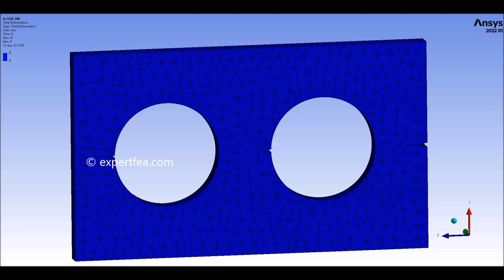Propagation of 3 SMART cracks in plate with holes using Static approach - ANSYS WB Static Structural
Get the solved ANSYS 2022 R1 FEA as solved WBPZ archive with 3D model

This FEA case can be solved in the following versions:  ANSYS 2022 R1, 2023, 2024 and higher.